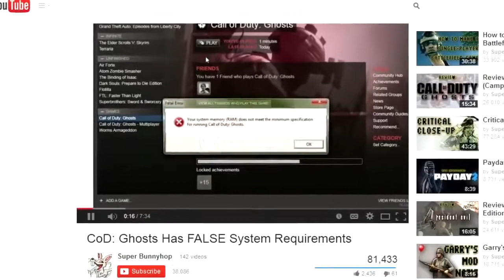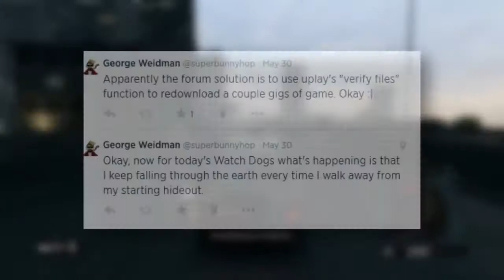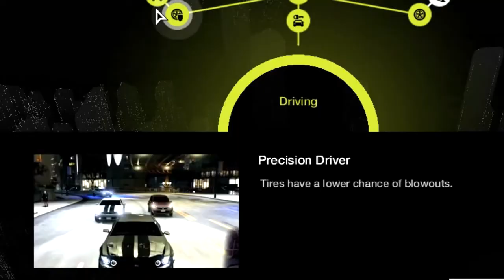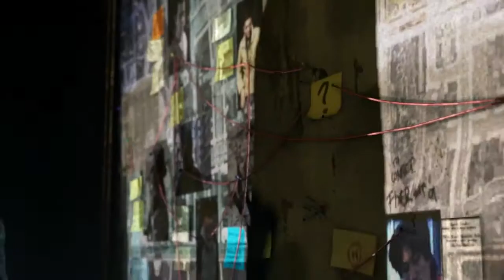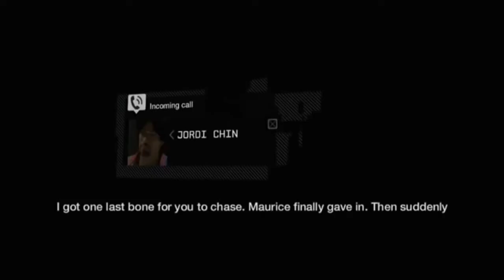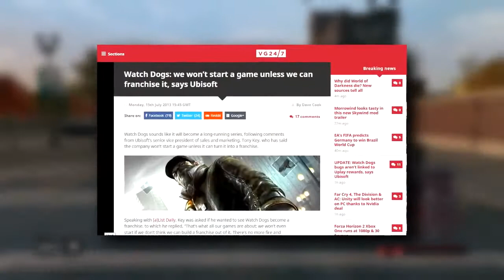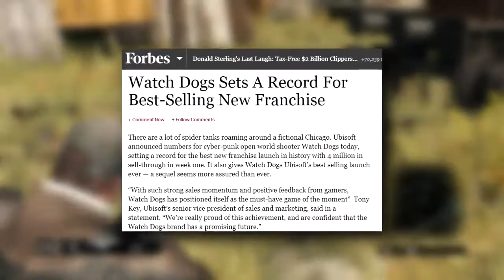Review Watch Dogs